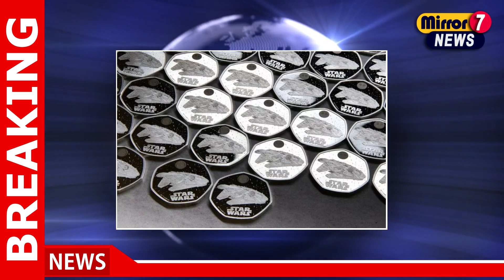Exploring the Galactic Phenomenon: Royal Mint's New Star Wars Coins and Bullion Bars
00:10 Exploring the Galactic Phenomenon: Royal Mint's New Star Wars Coins and Bullion Bars